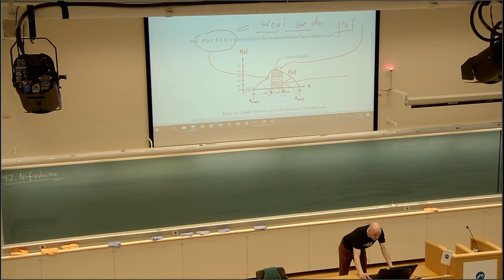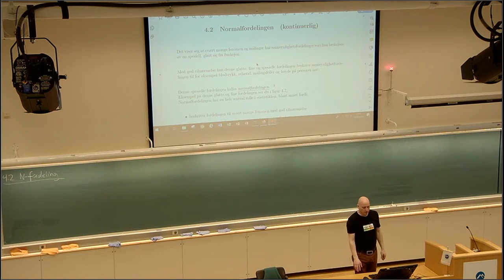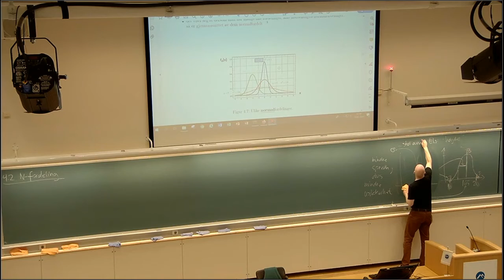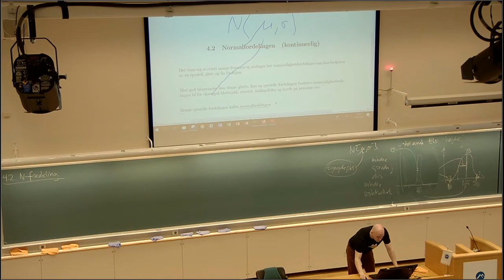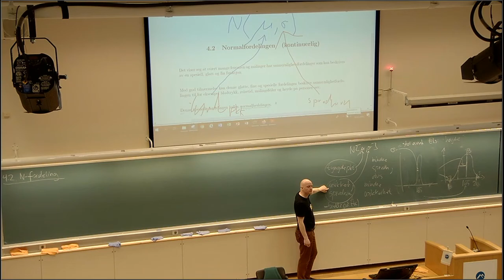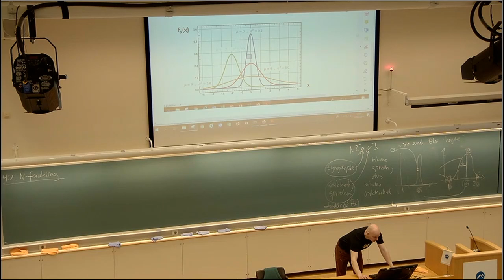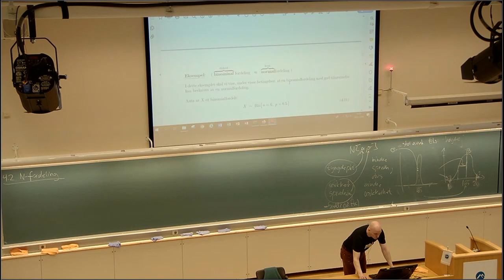402 Normalfordeling intro